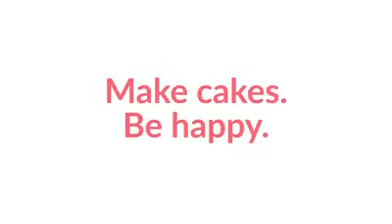Paul Bradford Blooper Reel 3 : Outtakes and Mistakes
for over 380 multi-award winning tutorials!